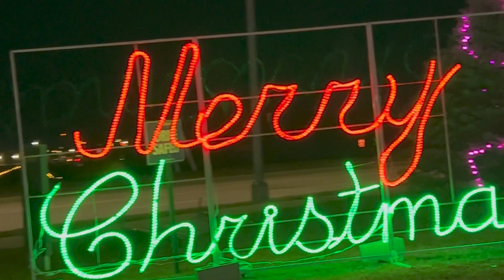Buster Gets In the Christmas Spirit! Santa's Holiday Rockin' Lights at Werner Park in Papillion, NE